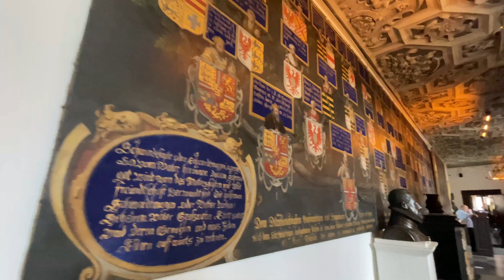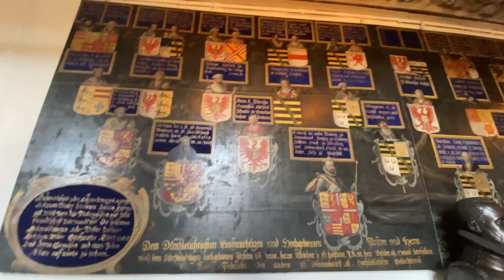A visit of Rosenborg Castle and the kings garden in Copenhagen | Trip to Denmark 2021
Rosenborg Castle is located in the center of Copenhagen. In the middle of Kongens Have Park, the Life Guards guard Denmark's treasury, which has housed the most valuable treasures of Danish kings and queens for 400 years. The castle was originally built in 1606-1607 by order of Christian IV as a pleasure house. Rosenborg Castle is part of the Royal Danish Collection, a fusion museum that also includes Koldinghus and Amalienborg Castles.
Equipment I Use
►Gimbal Stabilizer
►External Hard Drive
English title: A visit of Rosenborg Castle and the kings garden in Copenhagen | Trip to Denmark 2021